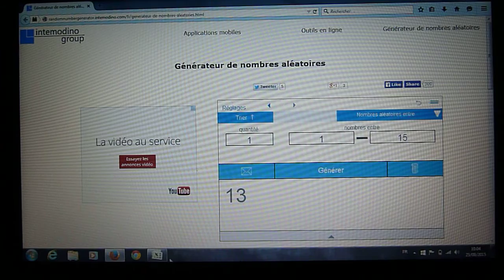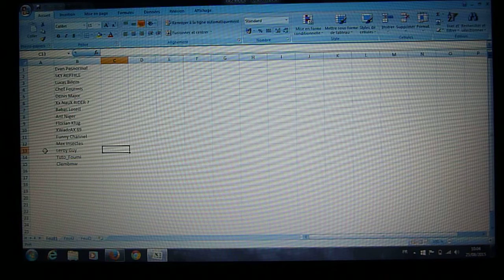CONCOURS Résultat #1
Bravo au gagnant Leroy Guy,
D'autre concours arriverons prochainement.